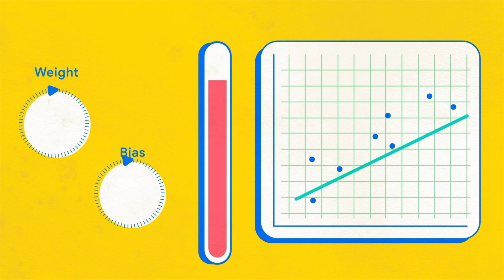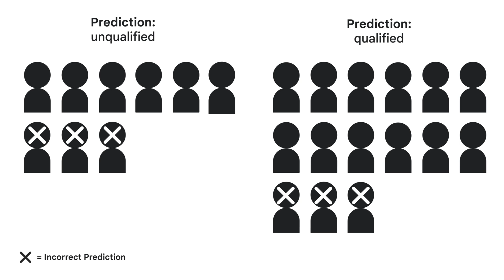Machine Learning Crash Course: Fairness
Learn principles and best practices for auditing ML models for fairness, including strategies for identifying and mitigating biases in data.

When evaluating a machine learning model's predictions, sometimes great overall performance doesn't tell the whole story.

In this Machine Learning Crash Course video, you'll explore a scenario where fairness considerations are uncovered during model evaluation.

Learn more about machine learning fairness in Machine Learning Crash Course

Speaker: Zynara Ng
Products Mentioned: Google AI